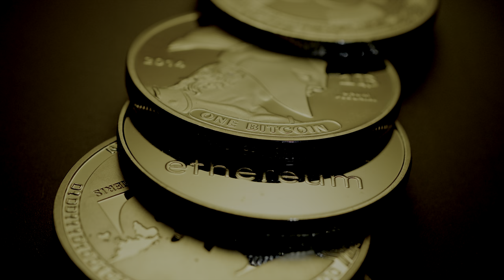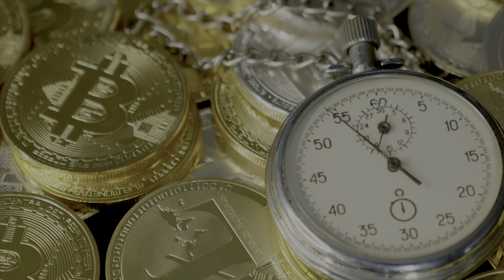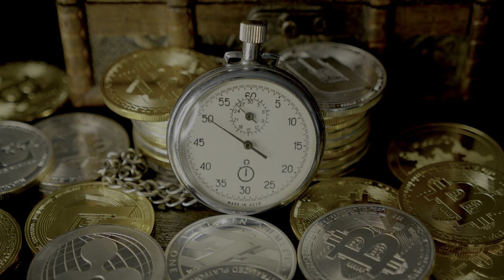8K HDR Beyond colorful Dolby Vision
THESE 8K VIDEOS ARE FOR TV'S FOR DEMO AND TEST THE QUALITY OF ALL 8K TV'S.

= I have done High color correction,  Color changing, Raw Videos editing, HDR color Setting,      merge files & 8K Export file etc.

PREETI NAAGAR

Copyright
= Video Footage Copyright Under License.

Total No of clips 72 and more

1. Fruit on wooden board  0:00
2. Fruits rotating   0:05
3. Hot red coals with hookah 0:10
4. Mushroom and ham on the pizza 0:15
5. Party composition image glasses filled 0:20
6. Pile of yellow lemons on the market counter 0:25
7. Round dance of lamps  0:30
8. Various type of cryptocurrency 0:35
9. Bee collects nectar from flowers 0:40
10. Bee gathering pollen on flower and fly away  0:45
11. Bitcoin btc stopwatch  0:50
12. Caterpillar crawling along green moss in a wild  0:55
13. Closeup used aa batteries  1:00
14. Forest bug or red legged shieldbug pentatoma rufip 1:05
15. Forest bug redlegged shieldbug pentatoma rufipes 1:10
16. Monkeys forest bali  1:15
17. Profile portrait dark brown doberman pinscher wear 1:20
18. Aerial drone view of the of goreme town  1:25
19. Aerial view alanya turkey resort town seashore 1:30
20. Beautiful church in bruchovychi ukraine  1:35
21. Dalmatian pelican pelecanus crispus is largest mem  1:40
22. Funny red squirrel sitting branch park eats nut 1:45
23. Historical stone inscription with runic alphabet  1:55
24. Moscow university and city skyline at sunny summer  2:00
25. Stunning old cathedral church building in wonderful 2:05
26. Timelapse reflection sunrise coconut trees 2:10
27. A jar of honey with dipper on rustic table 2:15
28. Assorted donuts icing  2:20
29. Cat looking at camera  2:25
30. Close up of female hand sprinkling a lemon juice  2:30
31. Cute fur seal sleep on the rock at kaikoura south  2:35
32. Eggshell                                          2:40
33. Fortuna gold movie retrostyled record player spinning  2:45
34. Freshly baked croissants breakfast table  2:50
35. A free wild cinereous vulture bird face 2:55
36. Golden eagle head face 3:00
37. Powerful central processing unit-presented 3:05
38. Two proud dogs american akita champions 3:10
39. Aerial shot neighborhood suburb 3:15
40. Aerial view alanya turkey resort town seashore  3:20
41. Aerial view cappadocia landscape 3:25
42. Apartment buildings and road 3:30
43. Aroma sticks in air freshener 3:35
44. Drone shot with slowly rise up to reveal kek lok s 3:40
45. Flamingos flamingoesare type wading bird family  3:45
46. Unter predator falcon is raptor bird of prey  3:50
47. Palace bridge opens at summer night saint petersbu  3:55
48. Svirzhskyi castle in the cloudy summer day ukraine  4:00
49. Three chimneys disused power station barcelona 4:05
50. Timelapse sunset hour at floating mosque  4:10
51. Food autumn concept                       4:15
52. Broccoli falling on wet surface splashing drops 4:20
53. Closeup slow motion shot colorful yellow mirror 4:25
54. Food glass cola                    4:30
55. Food pizza jalapeno and salame   4:35
56. Food slice of orange with falling streams  4:40
57. Slow motion golden whiskey pouring glass ice cubes  4:45
58. Food sushi roll california black slate plate  4:50
59. Timelapse shot of melting snow 4:55
60. Traditional italian cuisine making homemade pasta 5:00
61. White instant pill falls into transparent glass 5:05
62. Currency or cash revenue cryptocurrency or trade 5:10
63. fresh green grass with rain drops field of young 5:15
64. Aerial view alanya castle alanya kalesi  5:20
65. Aerial view alanya turkey resort town seashore 5:25
66. Aerial view cappadocia landscape 5:30
67. Aerial view fairy chimneys rock formations 5:35
68. Beach seaside resort town             5:40
69. Drone flying along the railroad tracks in autumn 5:45
70. Equestrian statue of great warrior genghis khan 5:50
71. Historical temple building with religious ornament 5:55
72. Neuschwanstein castle in winter and statue bavaria 6:00
72. End screen Susbcribe now 19:00